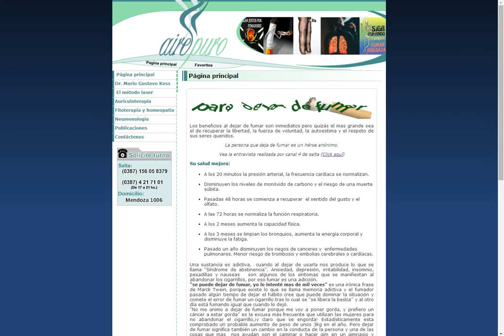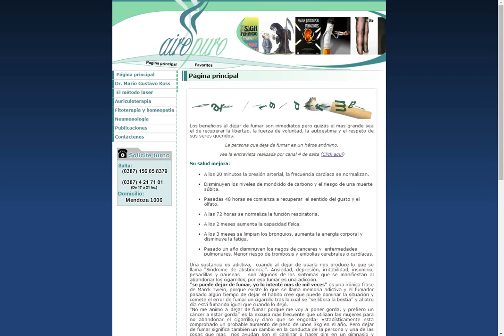CS50 Final Project - Stop Smoking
CS50 Final Project Video - Stop Smoking
Hector Marcelo Martinez Estevez
Course Harvard CS50 2014